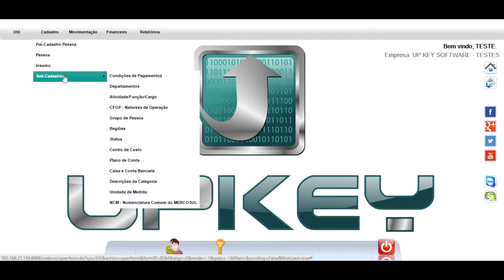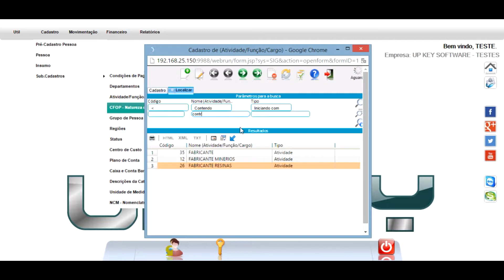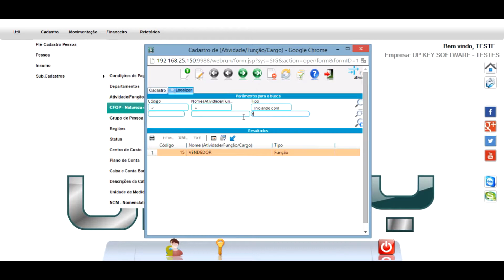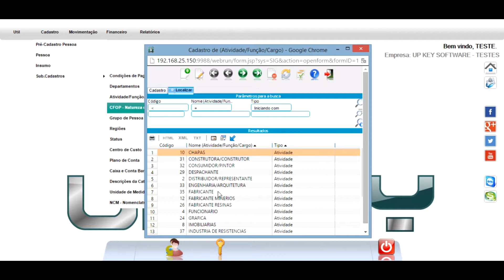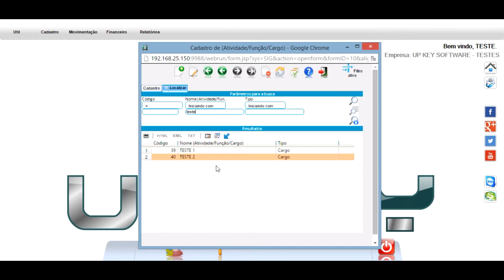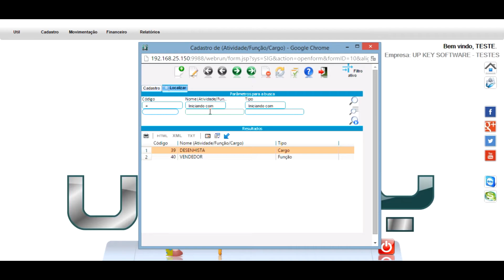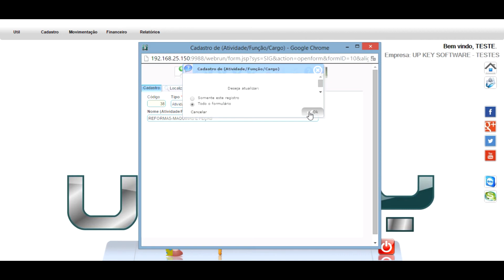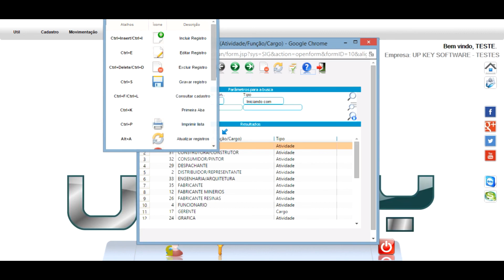Cadastro de Atividade / Função / Cargo - UP KEY Software Personalizado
Como cadastrar uma Ativida, Função ou Cargo no sistema da  UP KEY Software Personalizado